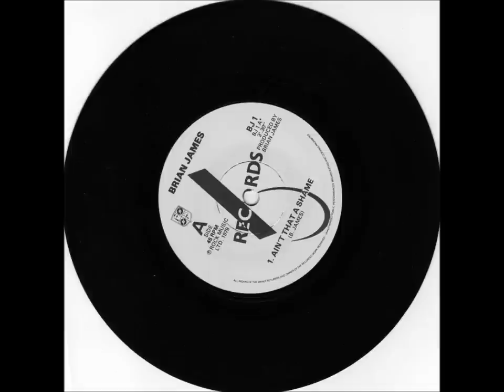Brian James - I Can Make You Cry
B-side from the "Ain't That a Shame" single - 1980, featuring Stewart Copeland on drums. This was taken from the original vinyl, and there are a couple of skips during the guitar solo.